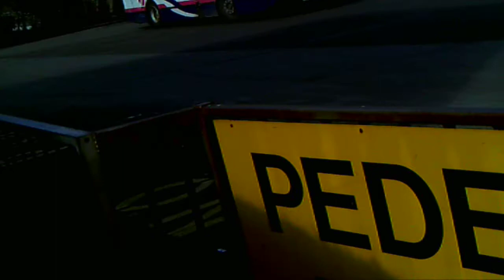Buses in Taunton Part 3 (5/3/2013)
This is part 3 of buses at Taunton Bus Station. 34175 (S675 AAE) is seen at the beginning of this video. Sorry about the fact the camera was pointing at the floor at the beginning of the video.